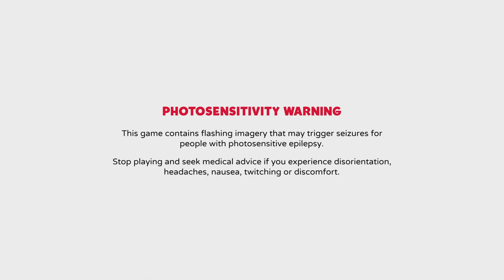PAW Patrol: Grand Prix - No Track Is Too Big, No Racer Too Small (Xbox Gameplay)